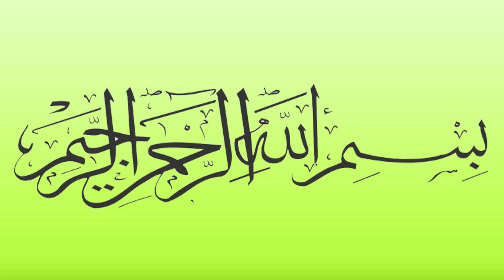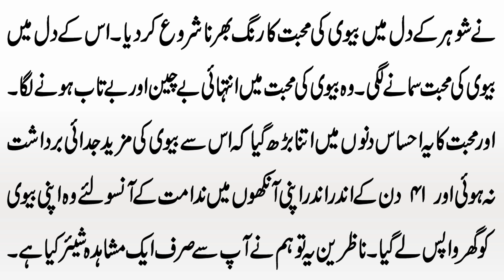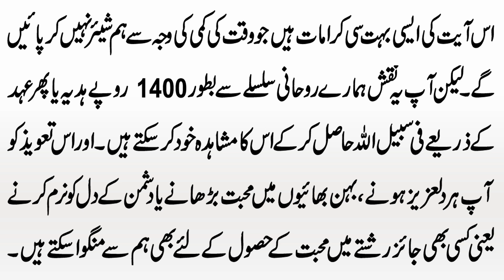Shohar Ap Ki Mohabbat Men Deewana Ho Ga | Mian Biwi Mein Mohabat Ka Wazifa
Aj ki video ka muzo hai hasband ki muhabbat hasil karna. Agar aap apny shohar ki mohabbat love ko pana chahti hain.Tu Aaj ki video mein ham ap se mohabbat k aisay taweez ki fazilatshare karen gay jo aap k shohar k dil main aap ki asi mohabbat paida kary gha.jo kabhi bhi khatam nahi ho ghi inshallah.Ye amal mianbiwi mein muhabbat paida karne k liye bayhud mujarib hai. Is taweez ko free hasil karne k liye ye video end tak dekhen aur Agar apko ye video pasand aye to isay like aur share zaroor karen aur hamaray Channel Black Magic Community ko Subscribe bhi kar lain.